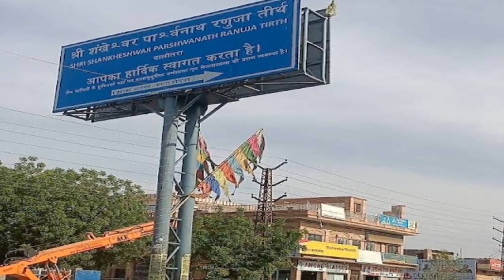यहाँ साथ में पूजी जाती है,जैन और हिन्दू मुर्तिया Shri Shankheshwar Parshwanath Ranuja Tirth Balotra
यहाँ साथ में पूजी जाती है,जैन और हिन्दू मुर्तिया Shri Shankheshwar Parshwanath RanujaTirth  mera shining india
दोस्तों आज के विडियो में जानिए राजस्थान के बाड़मेर में स्थित प्रसिद्ध श्री शंखेश्वर पार्श्वनाथ रणुजा तीर्थ इस मंदिर में जैन और हिन्दू प्रतिमाओ की एक साथ पूजा की जाती है |
इस मंदिर में जैन मूर्तियों के साथ बाबा रामदेव जी का मंदिर भी स्थित है जो भक्तो की साथ का अटूट प्रतिक है |
Dosto shri shankheshwar parshwanath tirth astha ka pratik hai . or yahan sthit baba ramdev ji ka mandir bhi bahut hi prsaidh hai.
Create by – mera shining india
Manish Sharma
Credit of photo – google,google map,local people .